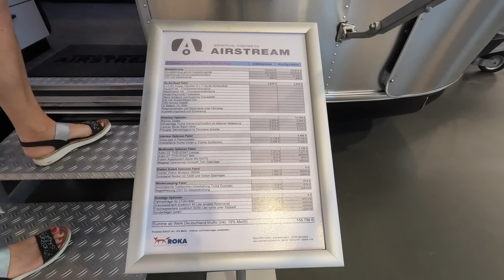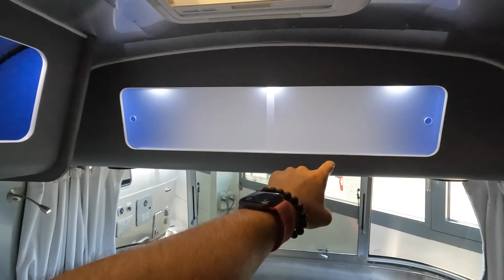Návštěva Airstream: Vybrali bychom si tady karavan?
Když jsme byli loni v létě v Něměcku, po cestě domů jsem se zastavili v Airstream. Americké karavanové ikoně, kterou jsme do té doby nikdy neviděli ve skutečnosti.

ℹ️ V tomto díle
Aistream karavany jsou v Evropě poměrně unikátní, protože se jich zde dováží velmi malé množství a zároveň jsou extrémně drahé, takže když chcete nějaký vidět ve sutečnosti, musíte si jeden buď koupit a nebo se vydat k dealerovi.

Veru o Airstreamech už říkám několik měsíců ale nechává jí to naprosto chladnou. Nechápe, co je pěkného na takové plechovce. No ale když uz jsme v tom Německu, tak jedem k dealerovi a třeba nakonec změní názor.

Sice jedeme jen na kukačku, ale tak nějak interně si stejně jednotlivé modely poměřuji a fantazíruji, který model bychom si asi objednali, když už by tedy došlo na věc. No a k mému překvapení udělaly karavany Airstream dojem i na Veru. Hned se v nich viděla a najednou jí vůbec nepřišlo zvláštní, že jsou to plechovky.

Ten interiér, ty barvy, pocity a dojmy jsou prostě jiné než v jiném karavanu. Těžko se to popisuje, ale tyhle karavany mají zvlášťní kouzlo.

No tak třeba jednou... A co vy? Líbí se vám karavany Airstream?

Pavel a Veru